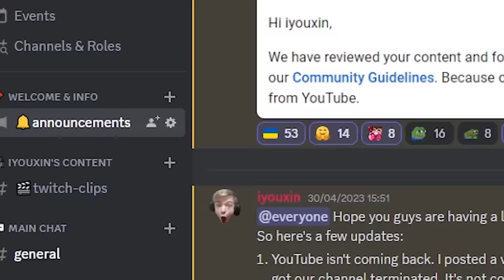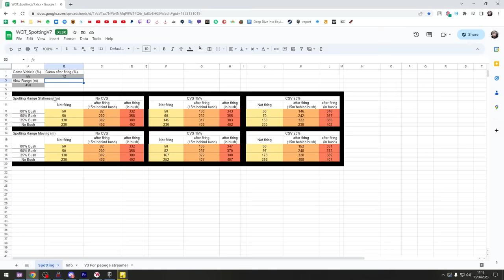I win 80% of the games. Here's how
This video is made for those who want to stop losing in World of Tanks. I would recommend you to watch it 4-5 games at a time and think about decisions that bring me victories. Once you find out at least one habit of mine, write it down in the comments instantly to remember better. Once you will find it, it will be yours.
Try these habits for yourself in random games and please come back to let me know how effective or useless they are. Looking forward to hearing from you.

0:00 - intro
1:32 - Overlord IS-7
4:36 - Sand River Obj. 268
11:22 - Mannerheim Line IS-7 - must watch
16:03 - Stepps Maus
19:18 - Ghost Town IS-7
24:38 - IS-7 Berlin - must watch
32:31 - E50 Himmelsdorf
37:11 - E-50 Ruinberg - must watch
45:20 - Leopard 1 Murovanka - must watch
51:24 - T-62A Berlin
56:03 - T-100 LT Safe Heaven - must watch
1:05:40 - T-62A Ziegfried Line
1:11:12 - T-62A Cliff
1:14:26 - Obj. 140 Paris
1:21:44 - TVP T 50/51 Prokhorovka
1:31:13 - TVP T 50/51 Fjords
1:35:40 - Obj. 268 Ruinberg
1:40:52 - Obj. 268 Mines - must watch
1:56:48 - Obj. 268 Pearl River - must watch
2:03:39 - B-C 25 t Karelia
2:09:47 - Outro